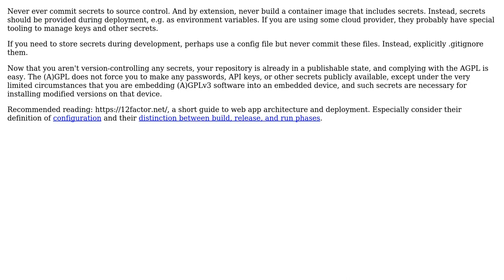Software Engineering: AGPL - passwords in code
With thanks & praise to God, and with thanks to the many people who have made this project possible! You are responsible for your own actions.